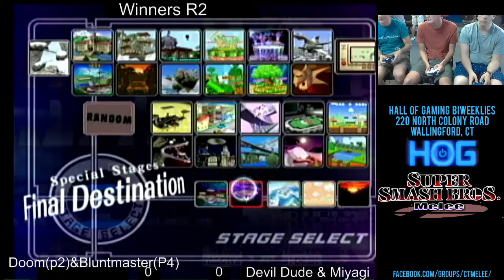Doom & Bluntmaster (Green) vs DevilDude and Miyagi (Red) Winner's R2 HoG Monthly 2 Doubles